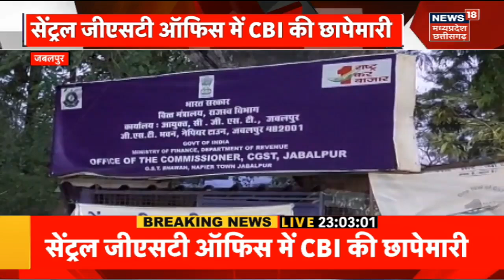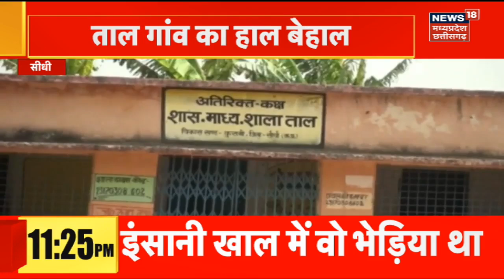Raisen News: दो पक्षों में खूनी संघर्ष,जमीन के सामांकन के दौरान हुआ बवाल| Crime News| Crime Breaking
Raisen News : दो पक्षों में खूनी संघर्ष, जमीन के सामांकन के दौरान हुआ बवाल. गोली लगने से दो लोगों की मौत